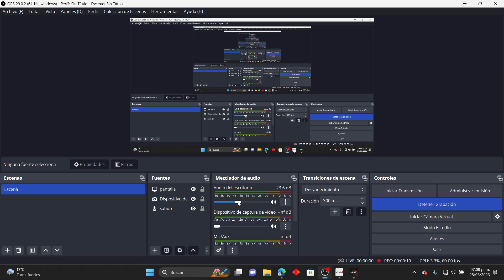Mir4 mi suerte...